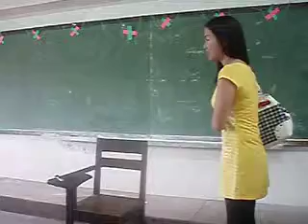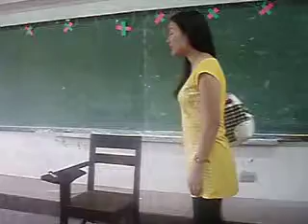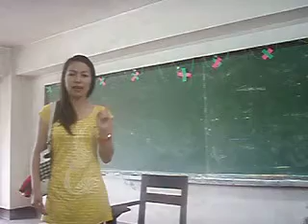a glass of cold water by jamjoyful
declamation